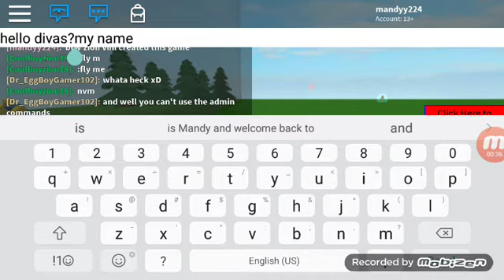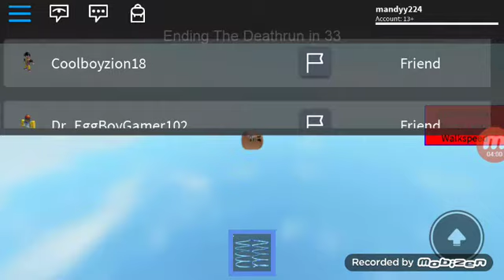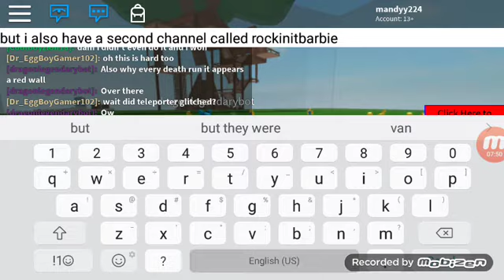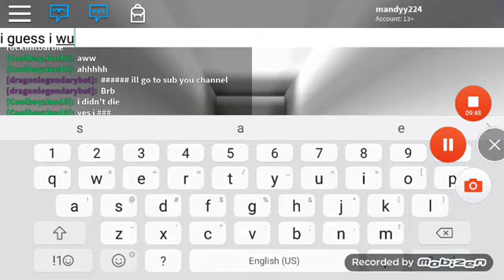Deathrun survival test made by vini (dr_eggboygamer102)